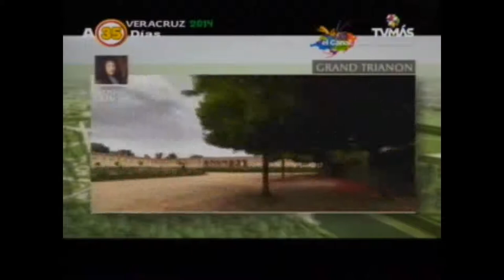Cápsula Los Dominios de María Antonieta